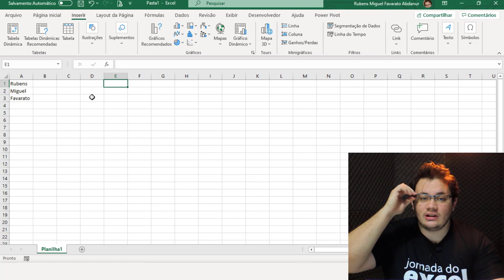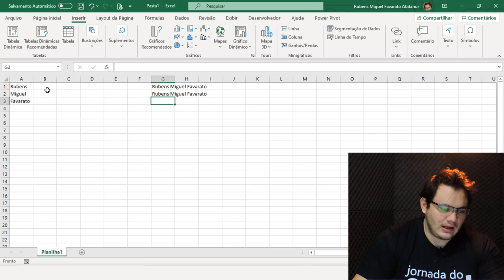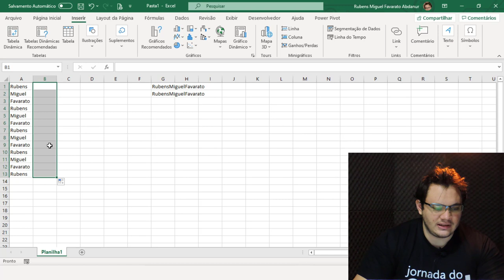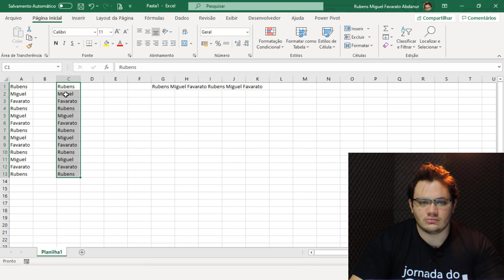Aula #022 - Função CONCAT